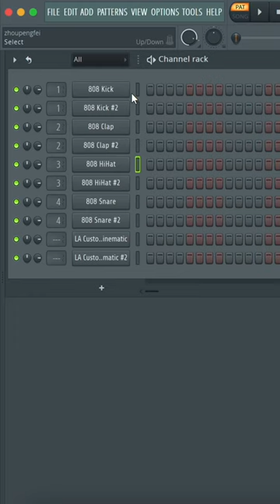Fl Studio tutorial